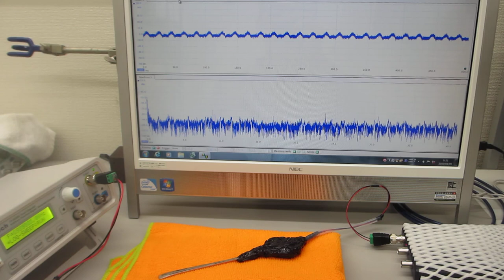音と超音波の組み合わせ技術（超音波システム研究所）